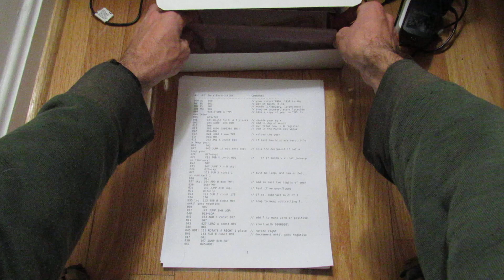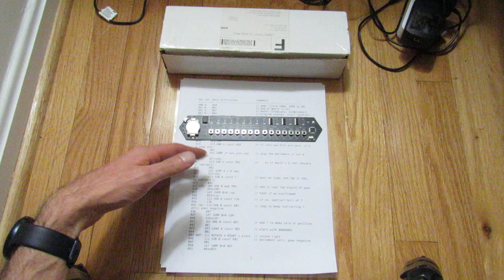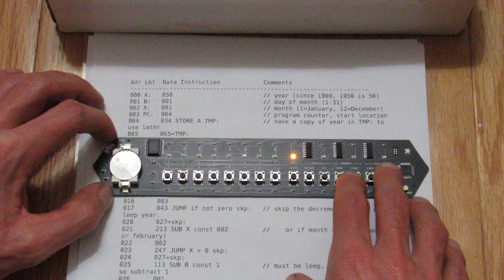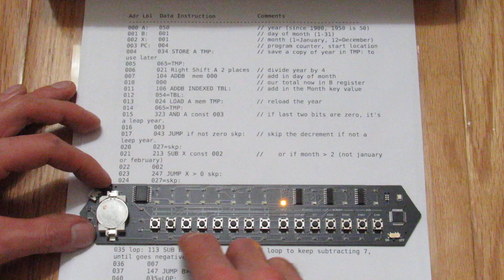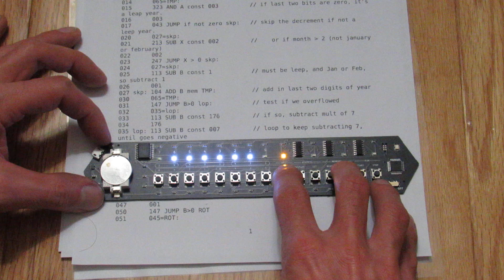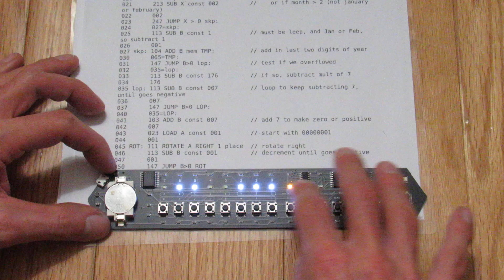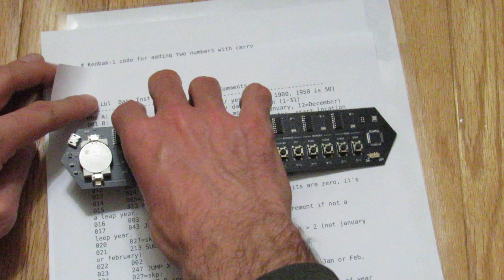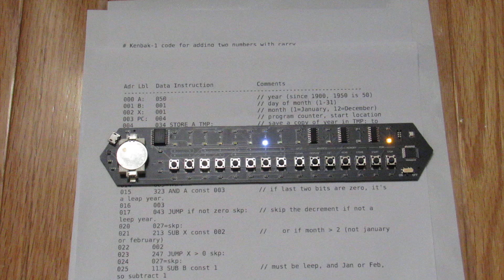Converting from date to day of the week with my NanoKenbak-1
Another video in the Kenbak theme - this time a program that returns the day of the week for a given date (month, day, and year) after 1900. Apparently this was one of the first programs John Blankenbaker wrote to demonstrate the utility of the Kenbak-1, but the original source code was lost, so Achim Baque reimplemented the algorithm In the future I plan to implement a similar algorithm on my Digirule 2U and various programmable calculators. I may even benchmark speeds against each other.